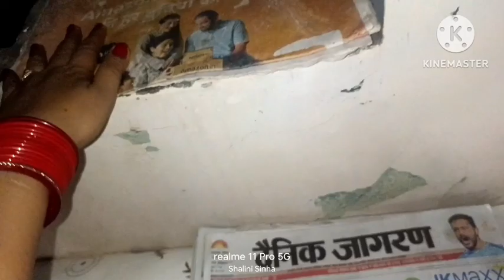kahan gaye the Papa Bina bataye itna samay kyon laga main to ghabra gai